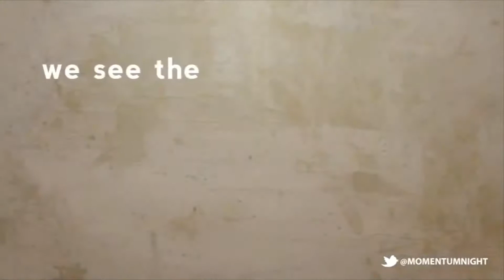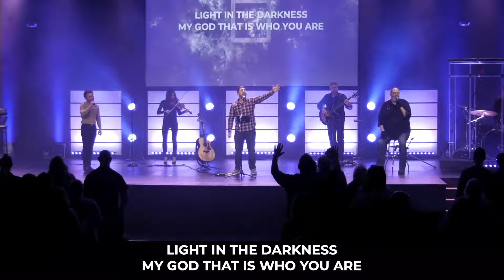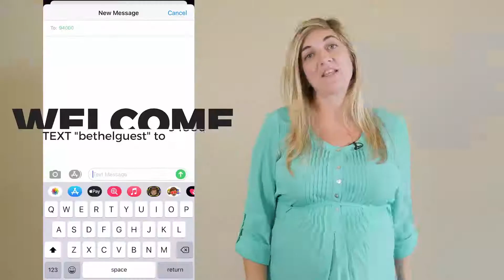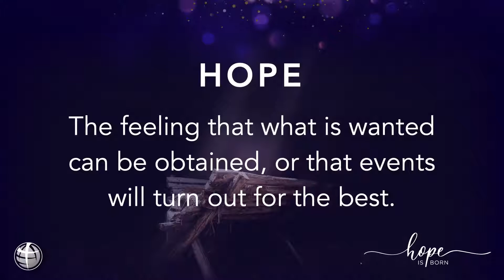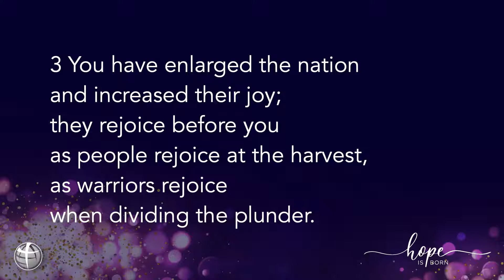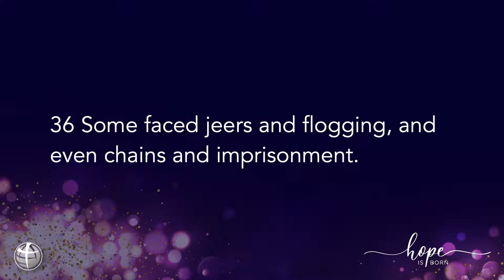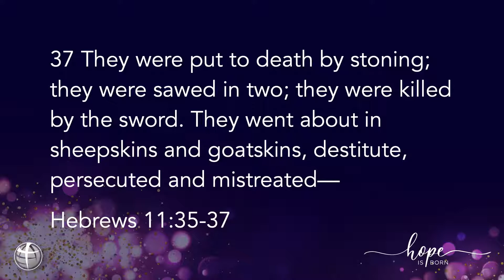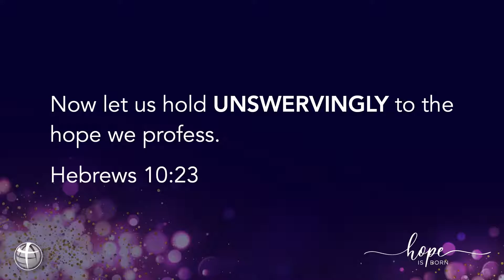Hope is Born (Part 1) // Pastor Steven Foti // Full Service